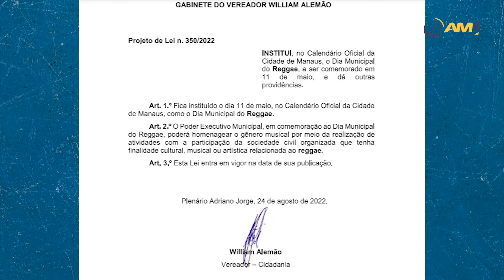AM1 1ª edição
Data homenageia o fundador do gênero musical, o artista jamaicano Bob Marley.

A informação está disponível no site do Tribunal Superior Eleitoral.